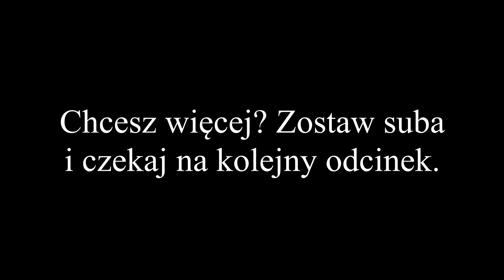Najcieńsza tarcza do cięcia na świecie RHODIUS XTK6 EXACT 125mm x 0.6mm